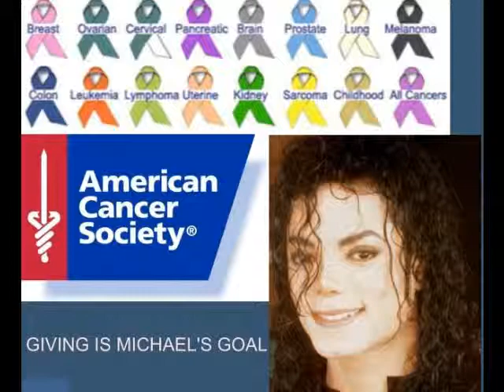MICHAEL JACKSON HEAL THE WORLD #1.wmv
I LOVE THIS SONG AND VIDEP